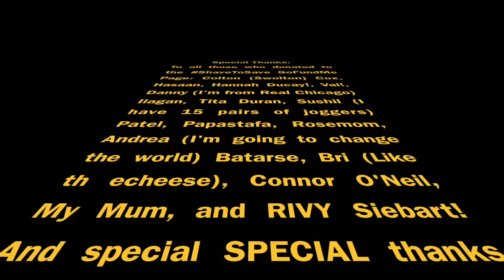Shaved Head | Full Hearts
This is a video of me shaving my head in order to raise funds to buy items to give to the Refugees in Greece while I am studing abroad in Greece. Yes, that means donors know EXACTLY where their money went and that it went to people who actually need the things that were bought with the said money.

This act is a symbol of solidarity of the dignity that many Refugees lose when they go into camps and try to integrate into new cultures.